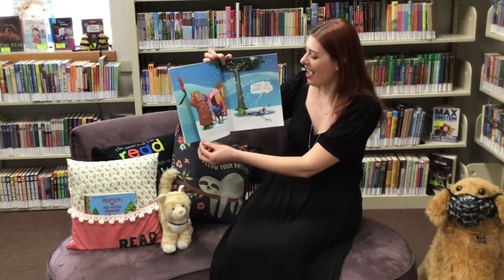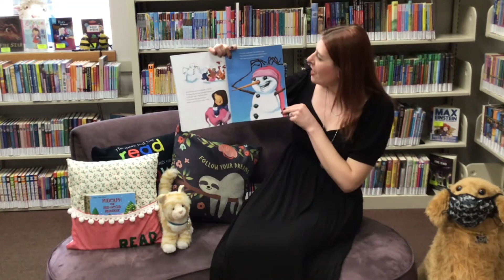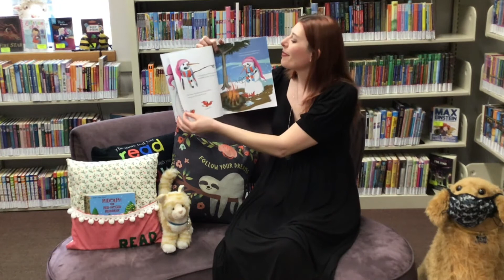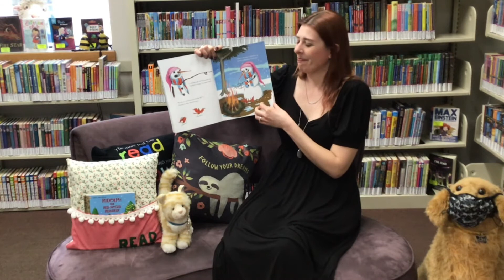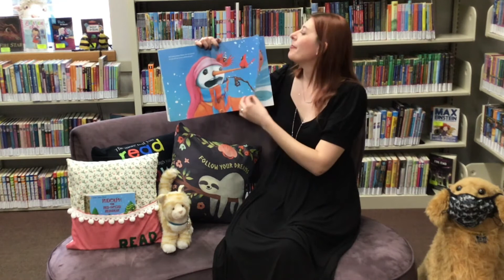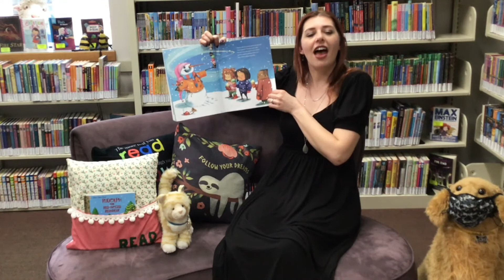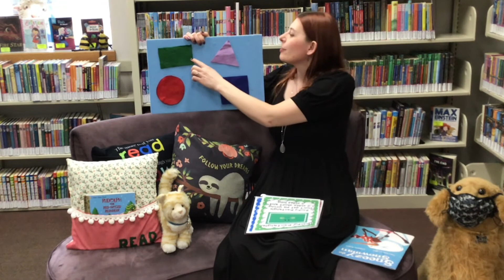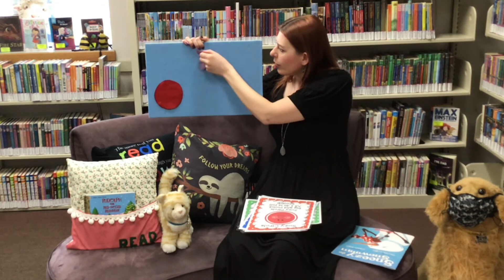Sneezy Snowman Storytime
Join Ms. Bethany for a fun winter storytime! Bethany shares, "Sneezy the Snowman," by Maureen Wright, illustrated by Stephen Gilpin. Join Ms. Bethany for songs rhymes, and flannel boards as well!